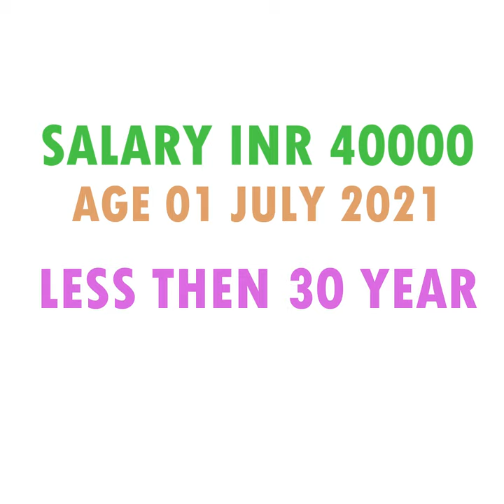WAPCOS Site Engineer Recruitment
WAPCOS Limited Site Engineer Recruitment 2021 | WAPCOS Vacancy 2021 | Syllabus | Exam Pattern | Imp Date Online Applications are invited for Site Engineer Lecturer Post Under WAPCOS Limited (WAPCOS).

WAPCOS Limited Site Engineer Recruitment notification

00:10 WAPCOS Limited Site Engineer Recruitment Imp Detail

wapcos limited sr. engineer recruitment 2021,
nhai site engineer recruitment,
WAPCOS Recruitment 2021 Odisha,
wapcos.gov.in recruitment 2021,
wapcos bhubaneswar recruitment 2021,
wapcos limited recruitment 2021,
wapcos jobs 2021,
wapcos job in odisha,
wapcos job in Pune,

wapcos site engineer Qualification,
wapcos site engineer Syllabus,
wapcos site engineer Important Date,
wapcos site engineer Admit Card,
wapcos site engineer Salary